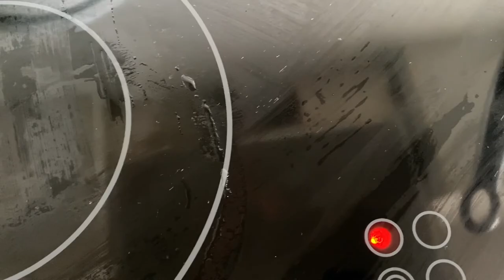FINALLY, My First Harvest On My Balcony Garden | Pechay For Nilagang Baka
Finally, ,my first harvest on my balcony garden, pechay for nilagang baka. After 7 weeks of planting the pak choi or pechay, now I'm able to harvest my first vegetable from my balcony garden. As a first trial of my pak choi or pechay, I decided to cook a nilagang baka and to be honest it tastes more delicious because the pechay is so crispy and so fresh!